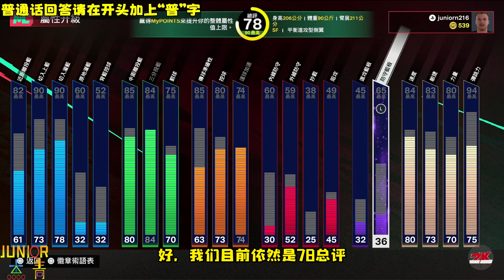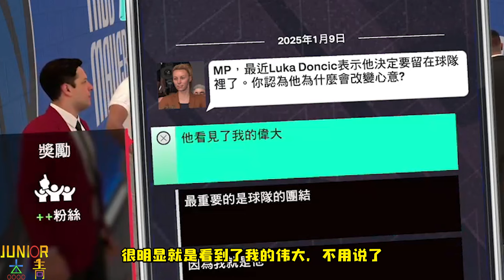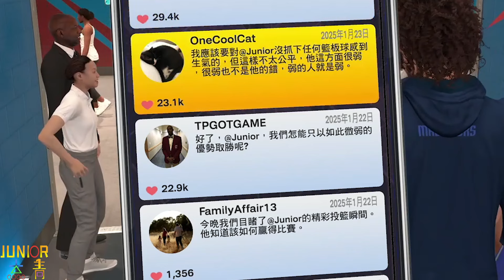床頭打交床尾和，我與Luka相愛相恨！球隊狀態漸入佳境！2K25生涯模式第四集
2K25生涯模式
床头打架床尾和，我与东契奇相爱相恨！球队状态渐入佳境！2K25生涯模式第四集
生活频道：Jenkin杰青